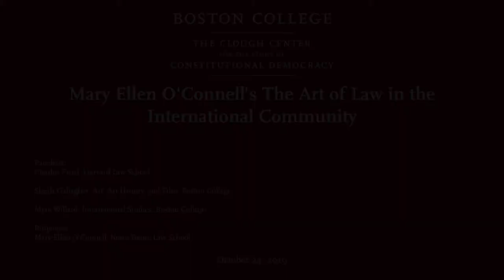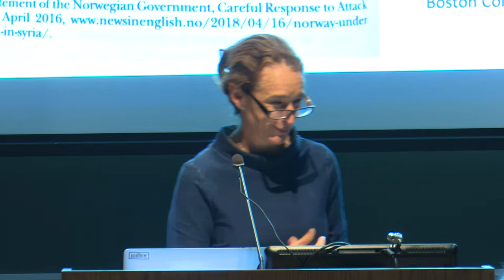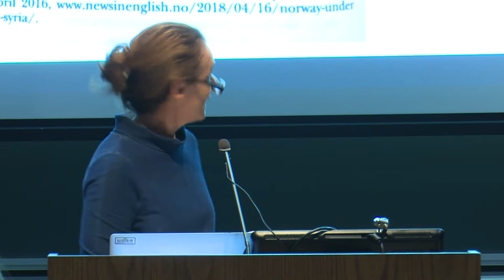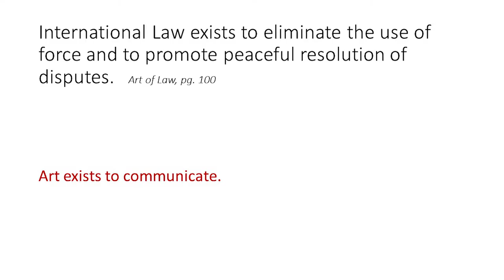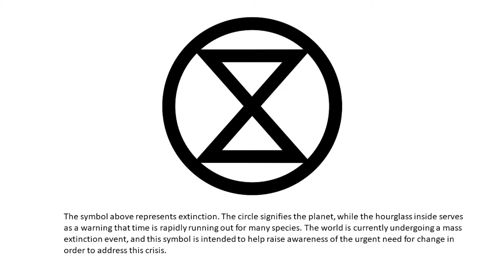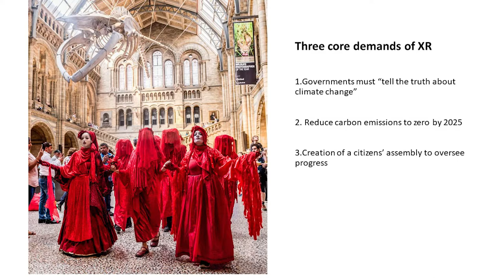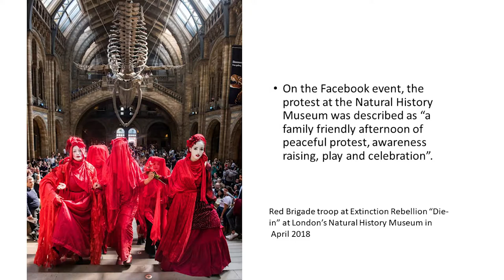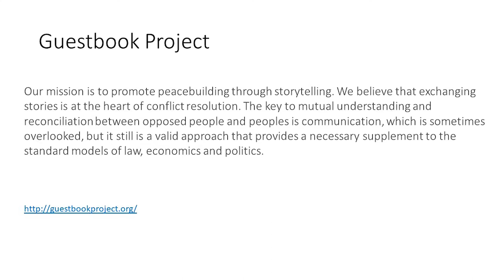Boston College Mary Ellen O'Connell Art of Law - 20191024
The Art of Law in the International Community
A Book Discussion

Mary Ellen O’Connell
Notre Dame Law School

Panelists:
Charles Fried, Harvard Law School
Sheila Gallagher, Art, Art History, and Film, Boston College
Mara Willard, International Studies, Boston College

Moderated by M. Cathleen Kaveny (BC Law)